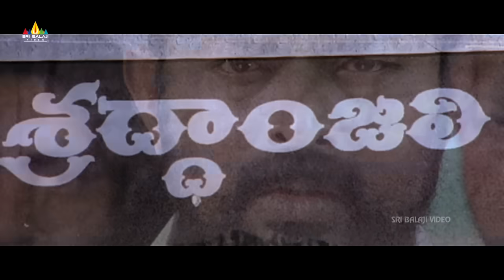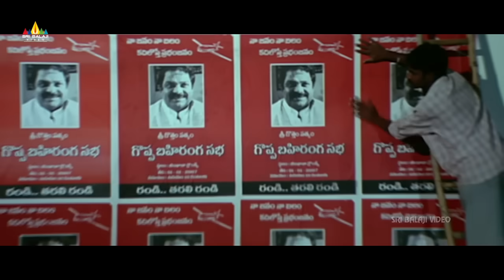Hema Gets Serious on Lal | Annavaram Telugu Movie Scenes | Pawan Kalyan | Asin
Watch & Enjoy Annavaram TeluguMovie Scenes On @SriBalajiMovies

Starring Pawan Kalyan, Asin, Sandhya, Siva Balaji, Venu Madhav, Aasish Vidyarthi, Brahmaji, Ali,  Directed by Bhimaneni Srinivasa Rao.